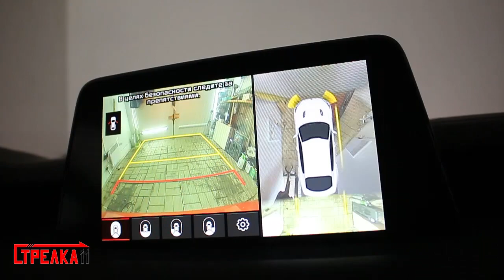Защита камеры заднего вида KIA STINGER (GT-Line) I с 2017г.в. - strelka11.ru